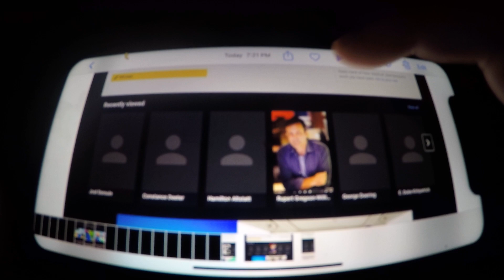Super Luigi Brandon To The Games Movie 2007 Music Department Part 26